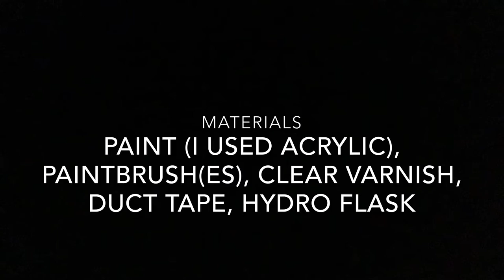How to PAINT a HYDRO FLASK!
Hey guys! Hope you all are safe and healthy. So today, I will be showing you how to paint a hydro flask. This is a very simple method, and only requires the stuff that you NEED. Stay safe, and stay healthy! ^^